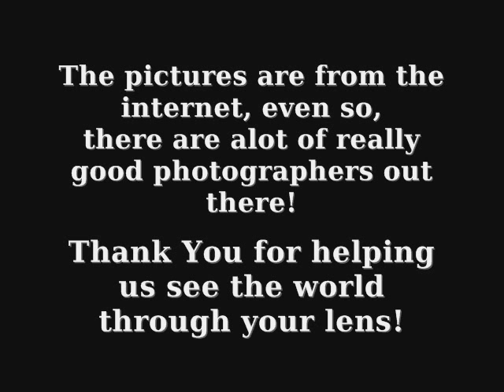Hawks Owls and Eagles Music Nightingale Song by yanni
this is one of the loves of my life, raptors (birds of prey) mainly the eagles, but in all, they are beauiful birds reguardless of some of their eating habits, theres nothing more beauiful than the Bald Eagle soaring down through the middle of a mountainous valley